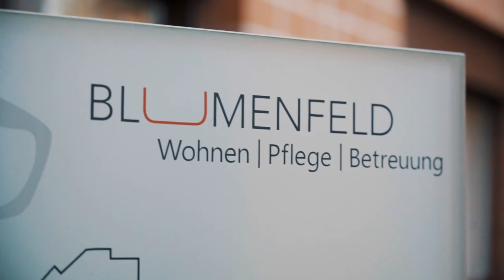Assistent/in Gesundheit & Soziales EBA in der Stiftung Blumenfeld | Lehrstellenvideo | Yousty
Ein Einblick in den Alltag einer Lehrstelle bei der Stiftung Blumenfeld in Zuchwil SO als Assistent/in Gesundheit & Soziales EBA

Als Assistent/in Gesundheit & Soziales EBA begleitest du deine älteren Mitmenschen in ihrem Alltag und stehst ihnen zur Seite. Interessiert? Schau dir unbedingt das Video an.

Ihr wollt mehr über eine Ausbildung bei der Stiftung Blumenfeld erfahren? Hier gibt es mehr Informationen: Das Besondere an yousty.ch ist, dass du neben allen wichtigen Informationen und Tipps zu den Berufen, freien Lehrstellen und dem Bewerbungsprozess Einblicke in ein Unternehmen bekommst. Bei Yousty kannst du online schnuppern!